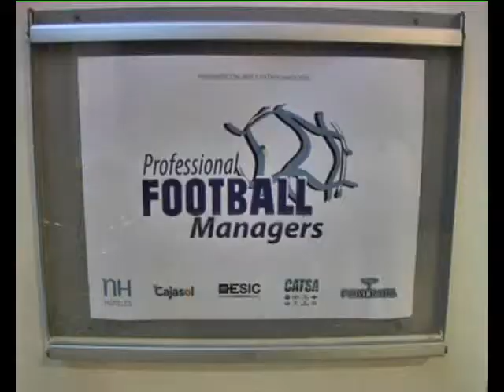Presentación web Rodríguez de Moya 06.06.12 Sevilla FC